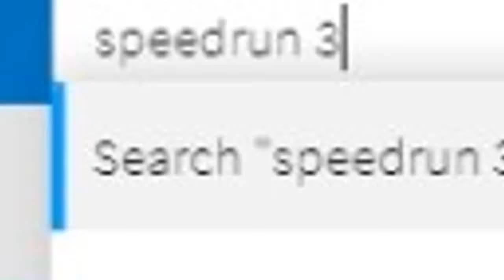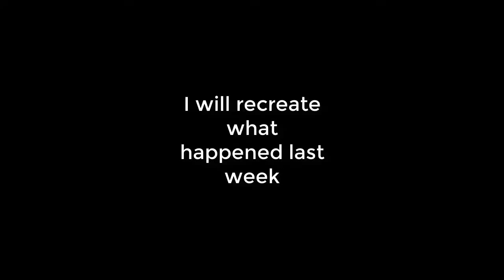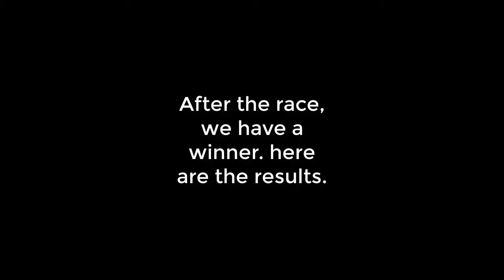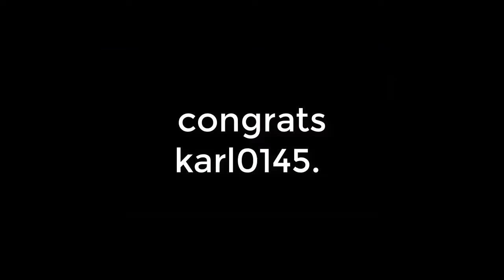ROBLOX' EDGE - (ROBLOX) (PART 5/10)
Part 6 Will be released on 12/19/18

Video Edited By: REHDM
Gameplay by: REHDM
Screaming by: REHDM

Video Editor Used: Camtasia Studio 9.0

RAGEQUIT FRIENDLY PG CLEAN